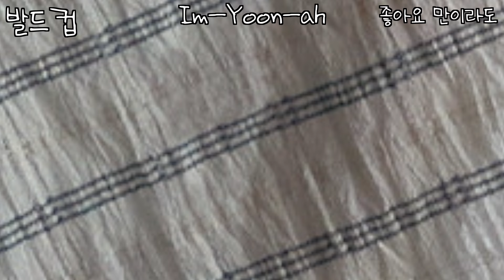SNSD Yoon-a feet @korean girl group's feet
Yoon-a Fashion items, Yoon-a beauty, Yoon-a airport fashion, Yoon-a natural look, Yoon-a pedicure, Yoon-a nail art, Yoon-a shoes,

한국 여자 연예인 페디큐어 발관리 걸그룹 패션 임윤아 소녀시대
Kpop Pedicure
연예인페디큐어